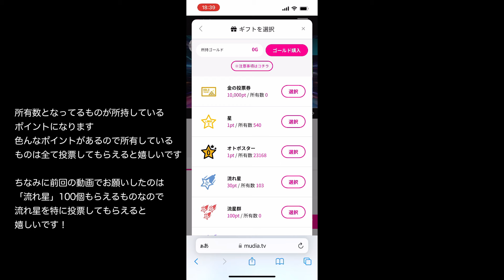本日いよいよ決勝です!! 配信ライブも17:45〜やります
前回の動画でアカウントを登録して下さった方はポイントが貯まってるのでぜひ投票をお願いします！2月3日(土) 21:30までなのでご注意ください！
（やり方は動画の後半に載せております）